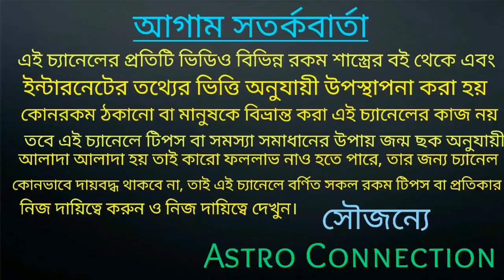বৃশ্চিক রাশির মার্চ মাস স্বপ্নপূরণের মাস |রাশিফল|Scorpio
বন্ধুরা এই ভিডিওতে আমি বলেছি বেশি রাশির মার্চ মাস কেমন যেতে চলেছে আপনারা কি কি দিকে লাভবান হবেন বা কি কি দিকে লাভবান হবেন না তা নিয়ে বিস্তারিত ভাবে বলা আছে তাই ভিডিওটি পুরো দেখুন